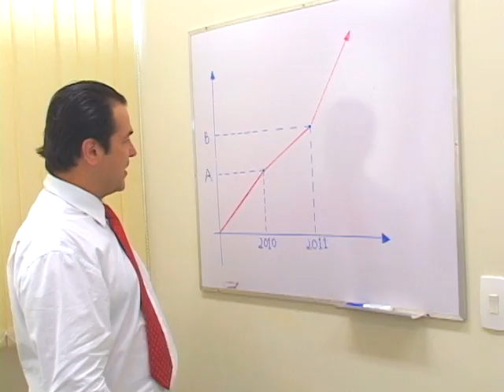Natal na Procuradoria da Univali